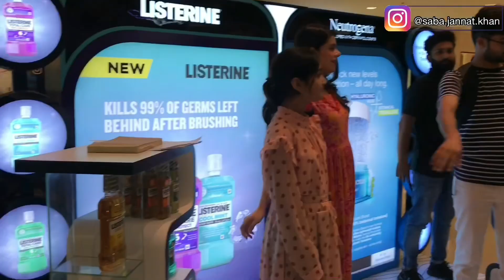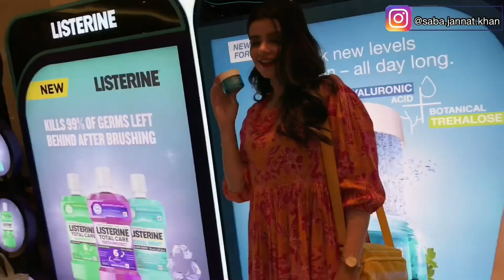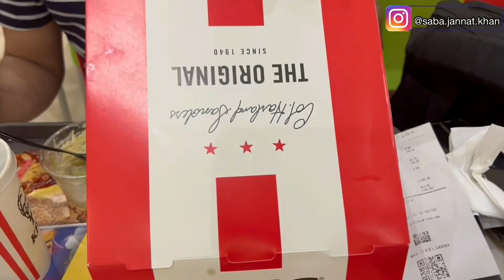Met Srha Asghar || gol gappy challenge || kn jeeta?